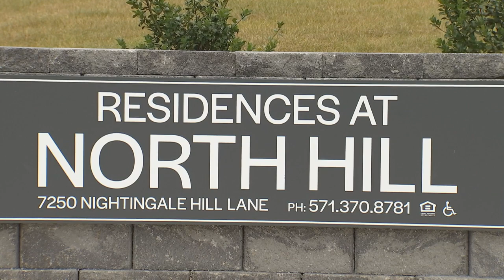Residences at North Hill Grand Opening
The Fairfax County Redevelopment and Housing Authority, Pennrose, Community Housing Partners, members of the Fairfax County Board of Supervisors, and partners celebrated the grand opening of the Residences at North Hill on June 14, 2023.